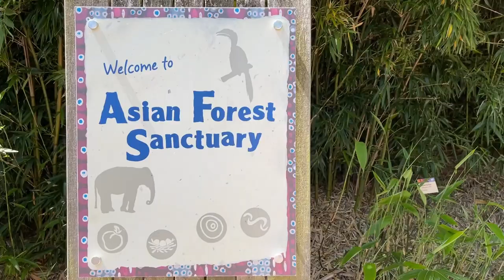Point Defiance Zoo & Aquarium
Point Defiance Zoo & Aquarium June 2021